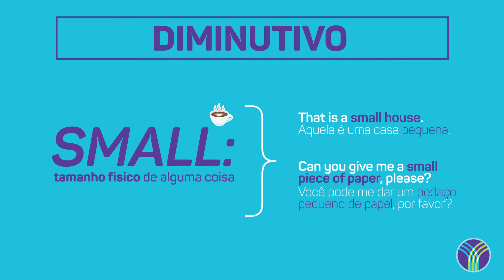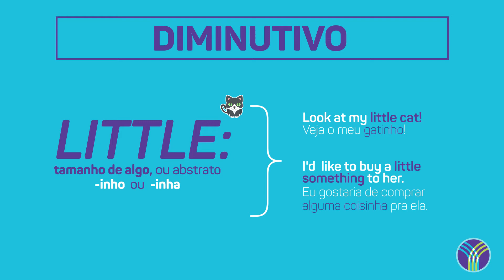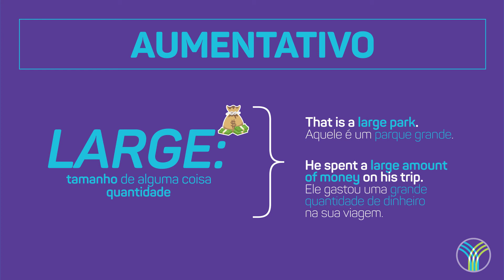Os DIMINUTIVOS e os AUMENTATIVOS em inglês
O Yázigi explica como usar o diminutivo e o aumentativo em inglês para você se expressar melhor no idioma! Quer estudar no Yázigi? Cadastre-se para ganhar 15 dias de aulas de inglês on-line e GRÁTIS

Nos diálogos do dia a dia, é comum falarmos algumas palavras no diminutivo ou no aumentativo para dar ênfase ao nos referirmos a alguém ou a alguma coisa. No inglês, isso também ocorre, e existem diferentes palavras para fazermos isso.

Para você não se confundir na hora em que for falar, assista a este vídeo e tire as suas dúvidas.

Diminutivo
No inglês, o diminutivo é usado para se referir ao pequeno tamanho de algo e também  para nos referirmos à ideia de que algo é fofo, por exemplo.

A seguir, vamos te contar quais são as palavras usadas para o diminutivo e quando usá-las.

Small
Deve ser usado para se referir ao tamanho físico de alguma coisa. Por exemplo:

That is a small house. - Aquela é uma casa pequena.

Can you give me a small piece of paper, please? - Você pode me dar um pedaço pequeno de papel, por favor?

Little
Pode ser usado para falar do tamanho de algo, ou pode ser abstrato, se assemelhando ao -inho e ao -inha do português, no sentido de algo ser fofo. Veja:

Look at my little cat! - Veja o meu gatinho!

I'd like to buy a little something to her. - Eu gostaria de comprar alguma coisinha pra ela.

Tiny
Empregado para se referir a algo que é muito pequeno ou minúsculo. Confira.

This is a tiny ant. - Esta é uma formiga muito pequena.

I can't read those tiny letters. - Não consigo ler aquelas letras minúsculas.

Aumentativo
São as palavras utilizadas para dizer que algo é grande. Veja as palavras adequadas para usar nessas situações.

Big
Se refere à ideia de que algo é grande e pode ser usado também para falar sobre a importância de algo ou de alguém. Veja:

Pedro is a big guy in the team. - Pedro é uma pessoa importante no time.

That big house is amazing! - Aquela casa grande é incrível!

Large
Pode ser usado para expressar o tamanho de alguma coisa e também falar sobre quantidade. Como nos exemplos:

That is a large park. - Aquele é um parque grande.

He spent a large amount of money on his trip. - Ele gastou uma grande quantidade de dinheiro na sua viagem.

Huge
Tem o sentido de algo muito grande ou enorme. Assim como nos exemplos:

Whales are huge animals. - As baleias são animais enormes.

My dream is to have a huge pool at home. - Meu sonho é ter uma piscina enorme em casa.

E aí, entendeu as diferenças entre as palavras diminutivas e aumentativas em inglês? Com a prática, logo você as estará usando naturalmente em suas conversas.

Nosso vídeo está terminando. Não se esqueça de conferir os outros vídeos aqui no canal do Yázigi. Até mais!

ENCONTRE O YÁZIGI NA INTERNET E APRENDA MAIS!